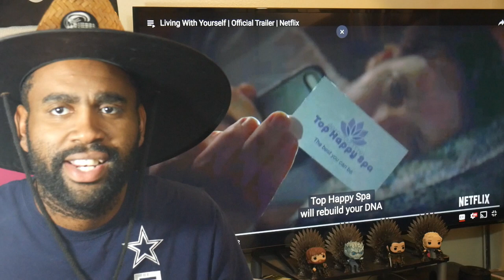LIVING WITH YOURSELF (2019) OFFICIAL TRAILER REACTION | NETFLIX